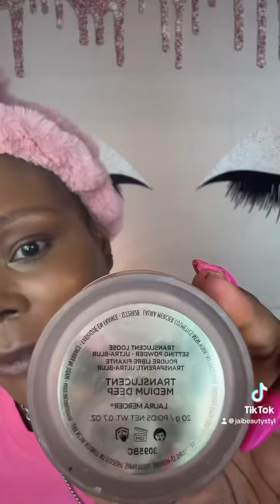Quick, summer face.